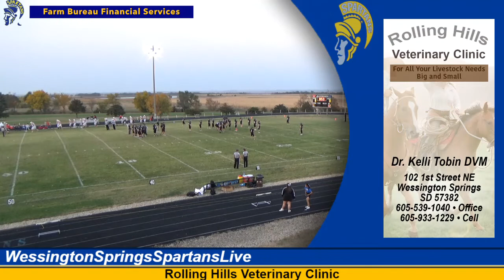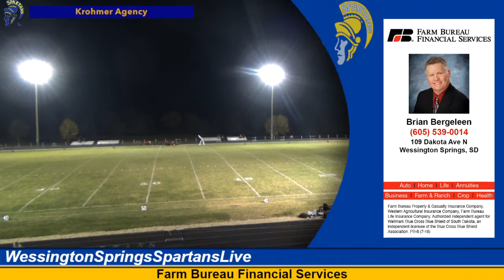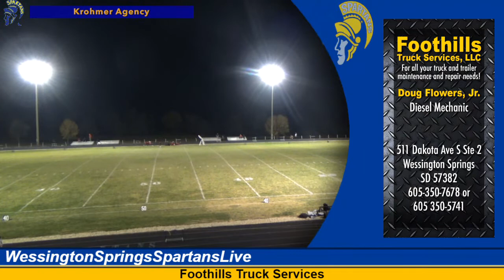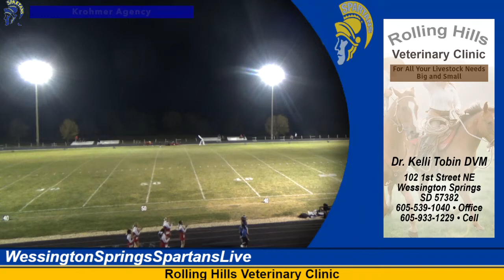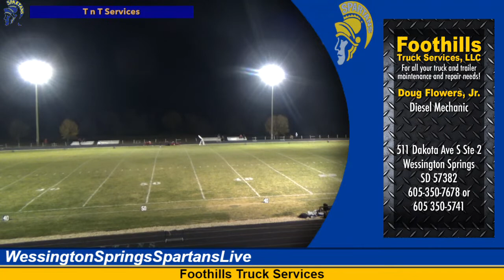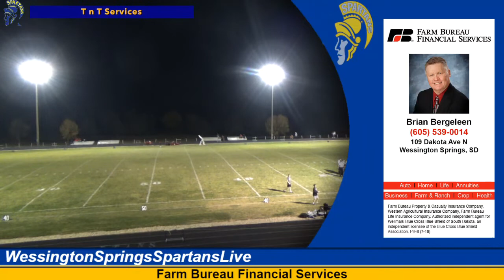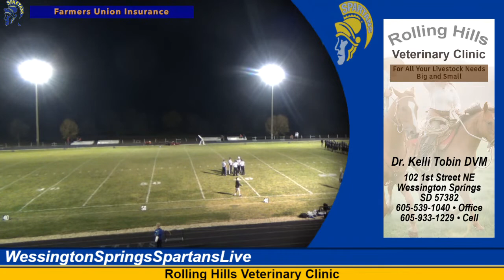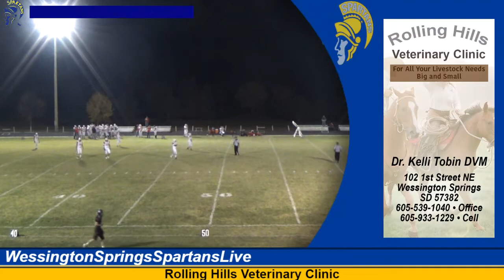W/WS/SC Blackhawks vs Chamberlin Cubs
varsity football